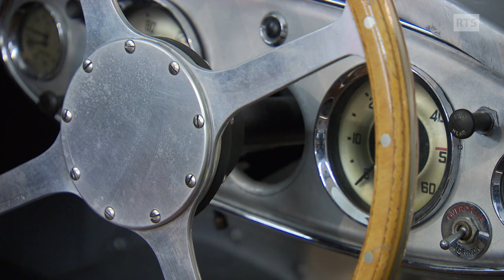Portrait d'un joyeux mycologue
Dans les bois du Mont Pèlerin, une tignasse blanche s’agite entre les branchages. S’agit-il d’un lutin ? Bottes de pluie, panier et veste en jeans, c’est Jean-François Casteu, mycologue, qui traque les agaricus semotus, les laccaria laccata et autres xerocomellus chrysenteron. Derrière ces noms savants se cachent des champignons savoureux qui font la renommée de son mélange sauvage jusqu’au marché de Berne.
Tout en sifflotant des mélodies de Brassens, ce niçois d’origine avance dans la vie avec simplicité et humour. Sa recette du bonheur ? Les petits plaisirs de tous les jours. Une bouffe avec des copains ou la découverte d’un beau bolet suffisent à le remplir d’aise. Avec son amie Sonia rencontrée dans les bois, il aime parler, et puis rire, et puis… et puis vous ne saurez pas la suite ! Car à ses yeux, rien n’est plus précieux que son jardin secret.

Passe-moi les jumelles du 5 novembre 2018, une émission de la Radio Télévision Suisse.
Le bonheur est dans le champignon ! Portrait d'un mycologue passionné

«La cueillette aux petits bonheurs » un reportage d’Alexandre Lachavanne

Image : Léa Aldeeb
Son : Nicholas Ducret
Montage : Robert Mabillard
Illustration sonore : Stéphane Kirscher
Mixage : Pierre Bader
Etalonnage : Olivia Nicole